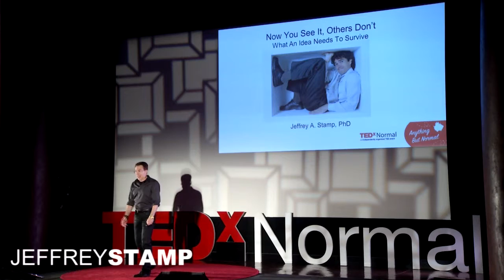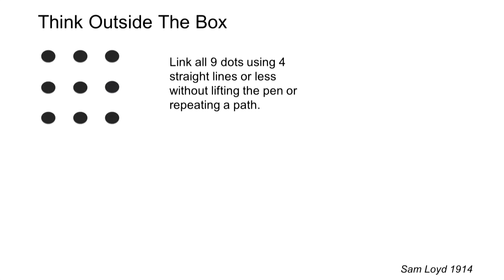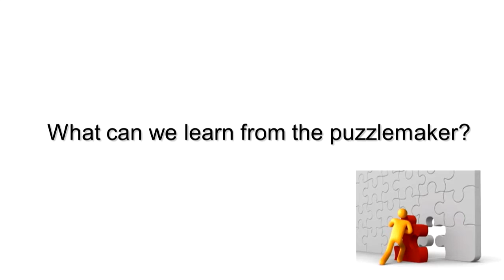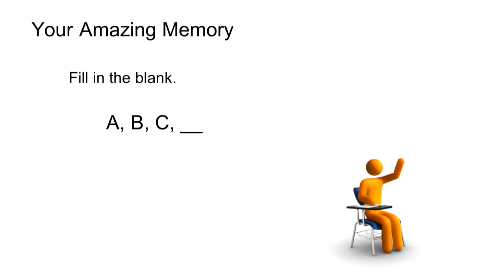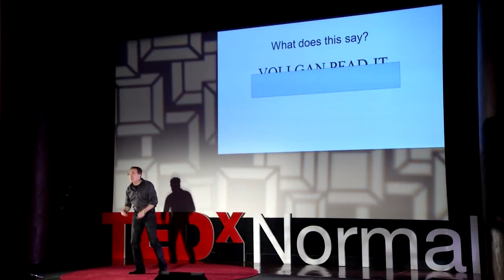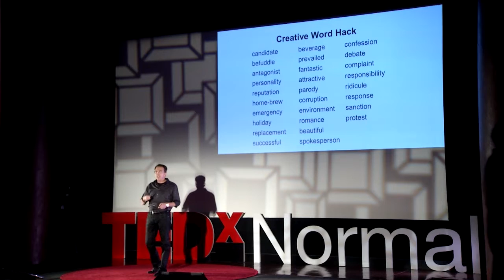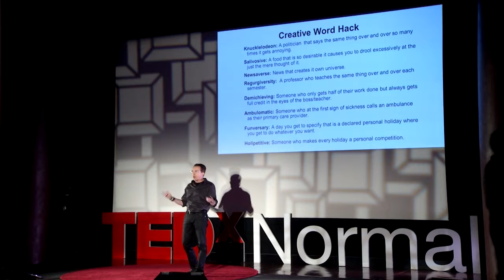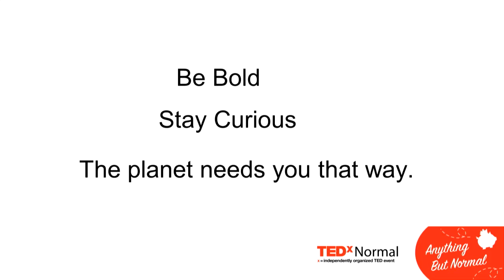What An Idea Needs To Survive. | Jeffrey Stamp | TEDxNormal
In 1914 puzzlemaker extraordinaire, Sam Loyd, brought to the world the now famous 9-dot problem that management guru’s use to inspire us to think outside the box. Yet Loyd never mentioned this conceptual mental box.  Rather puzzles are about converting the non-obvious to the obvious. Jeffrey Stamp takes you on an adventure of the mind to explore what we can learn from the puzzlemaker about how to sense and interpret novel ideas that gives them a greater chance of survival as you discover the key to communicating fresh aha! moments.

Jeffrey Stamp guides people to expand their discovery mindset so that they can see the world with purposeful possibility. His goal is to help anyone sharpen their creative competency in order to impact the world around them.